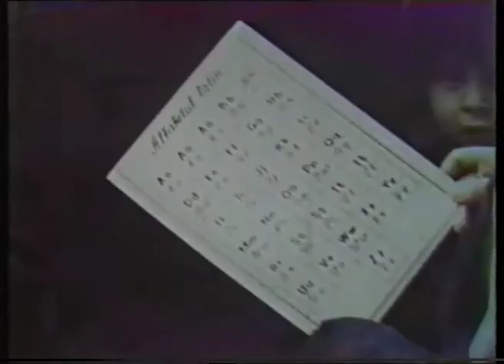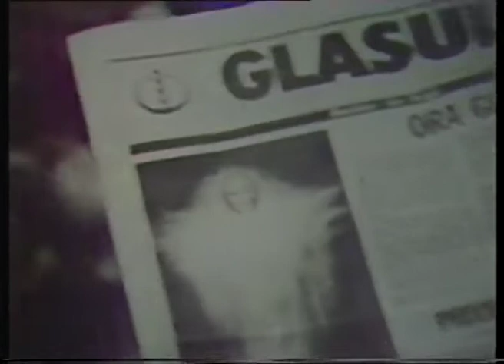MUGURI DE-NVIERE, Film documentar de Alecu Deleu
“MUGURI DE-NVIERE”, Film documentar, 10 min., 35 mm., Studioul “Moldova-Film”, Asociaţia de creaţie “Viaţa”, 1989

Un documentar despre o formaţie folclorică şi evenimentele din primăvara anului 1989 la Chişinău. Deşteptarea din “somn de moarte” a unei conştiinţe colective îndoctrinate şi deznaţionalizate.

Scenariul şi regia Alecu Deleu
Camera Ivan Pozdneakov
Muzica Formația etno-folclorică “Ștefan Vodă” și Formația “Phoenix”